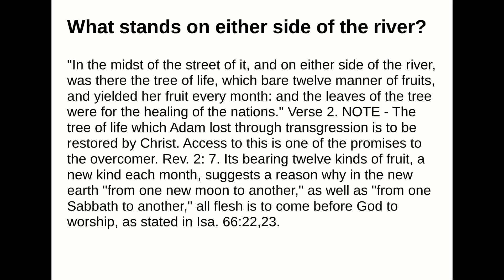What stands on either side of the river?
Answer:
"In the midst of the street of it, and on either side of the river, was there the tree of life, which bare twelvemanner of fruits, and yielded her fruit every month: and the leaves of the tree were for the healing of thenations." Verse 2.NOTE - The tree of life which Adam lost through transgression is to be restored by Christ. Accessto this is one of the promises to the overcomer. Rev. 2: 7. Its bearing twelve kinds of fruit, a new kind eachmonth, suggests a reason why in the new earth "from one new moon to another," as well as "from oneSabbath to another," all flesh is to come before God to worship, as stated in Isa. 66:22,23.